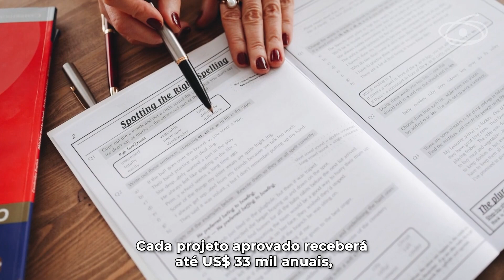Programa de Assistente de Ensino de Língua Inglesa já tem lista de inscritos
A CAPES publicou a lista das propostas recebidas na chamada do Edital nº 13/2024 do Programa Fulbright de Assistente de Ensino de Língua Inglesa (English Teaching Assistant - ETA). Por este edital, até cinco projetos de Instituições de Ensino Superior (IES) brasileiras serão selecionados para receberem dois assistentes de ensino de língua inglesa.

A partir de agora, as propostas passarão por etapas de análise técnica, análise de mérito, priorização e decisão final. O resultado será divulgado até dia 4 de outubro deste ano. O projeto aprovado receberá até US$ 33 mil anuais, por no máximo três anos.